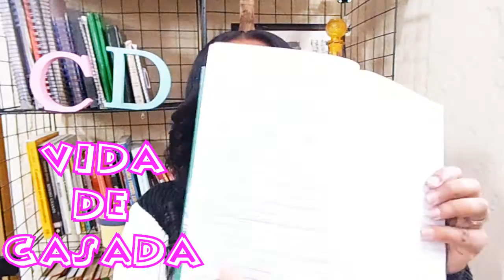TAG VIDA DE CASADA/ Camiila Vieira